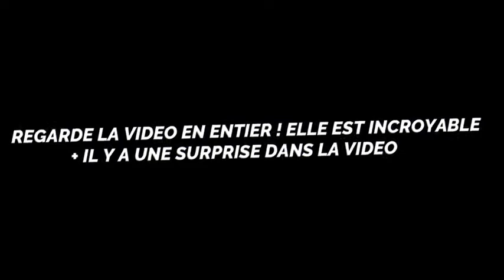j'ai mis mon NUMÉRO DE TÉLÉPHONE comme PSEUDO pendant 24H , VOICI LEUR RÉACTION!!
👍 LIKE LA VIDÉO SA FAIT PLAISIR !
🔔 ACTIVE LES NOTIFS !
👉 CODE CRÉATEUR : WYR06
♣️Mon Matériel♣️
✔️ téléphones
✔️ Micro
♣️Ma Configuration ♣️
✔️ Portable : Xiaomi Redmi 2S